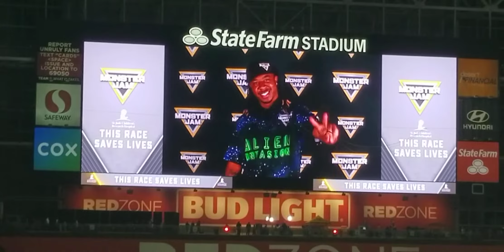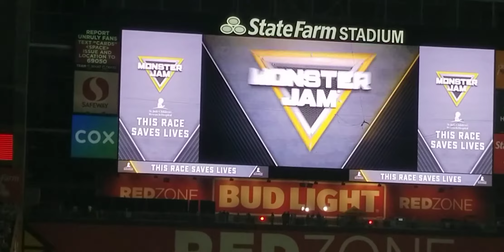Bkt fan rides! plus happy birthdays Feb 1st 2020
Monster Jam @ State Farm Stadium In Glendale Az